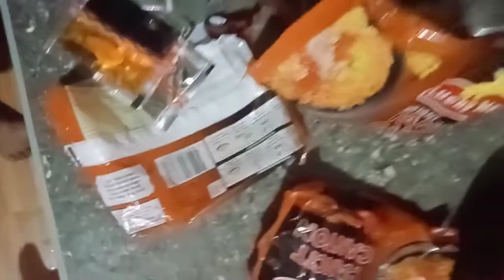Canton and cabbage so delicious